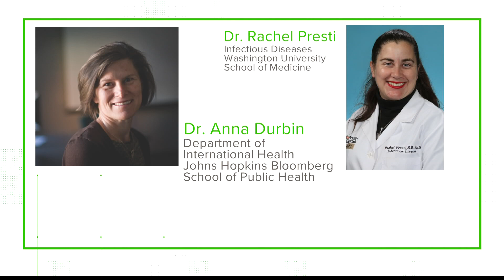VERIFY: The who and why of COVID-19 breakthrough cases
ST. LOUIS - If you are infected with COVID-19 after being vaccinated, it is called a breakthrough case.

The 5 On Your Side Verify team consulted the following experts:

Dr. Anna Durbin, Department of International Health, Johns Hopkins Bloomberg School of Public Health
Dr. Rachel Presti, infectious diseases, Washington University School of Medicine

Experts say there are some things they can confirm about breakthrough cases. The cases are rare, symptoms are mostly mild, it’s happening in all age groups and breakthrough cases happen with every vaccine.

“No vaccine will 100% prevent infection, and I think that’s a really important point to bring out,” Durbin said.

As to why these breakthrough cases are happening with the COVID-19 vaccines, that is still being studied.